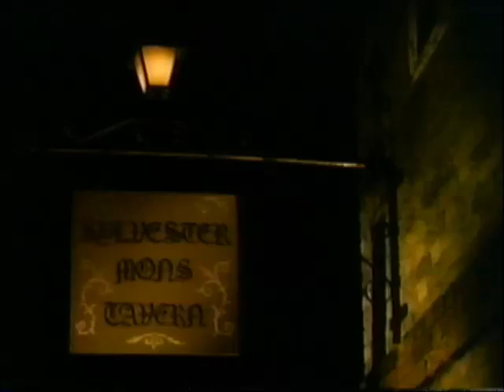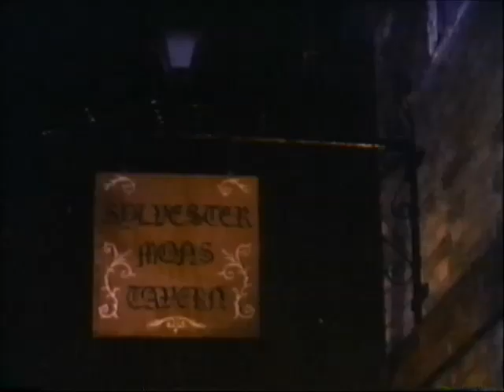Peter the Great Part 1